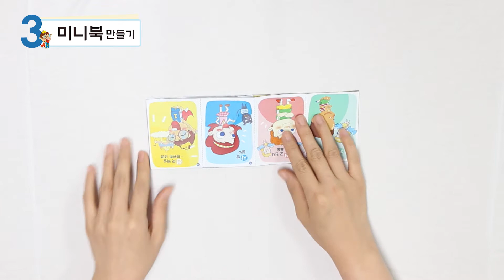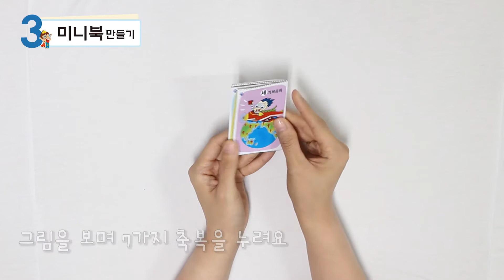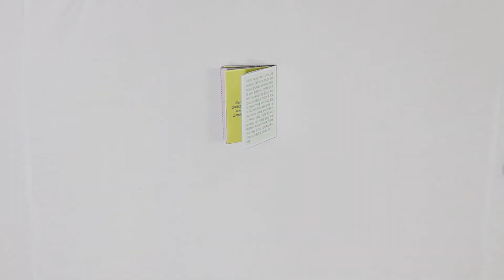어린이 현장전도지 3과 | 하나님이 주신 축복이 있어요 '하나님 자녀에게 주신 7가지 축복 미니북' 만들기 TIP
하나님 자녀가 된 나에게만 주신 축복이 7가지나 있다는 걸 알고 있나요? 오늘 우리가 함께 살펴볼 어린이 현장전도지 3과에서는 그 축복을 알아볼 수 있어요. 또, 나에게 주신 축복에 감사하며 하나님께 기도를 드리기로 해요.
영상을 통해서는 '하나님 자녀에게 주신 7가지 축복 미니북'을 만드는 방법을 확인해요. 그리고 성경에 증거된 말씀을 읽고 마음에 담아 누려보아요. 지금 바로 시작해볼까요? .